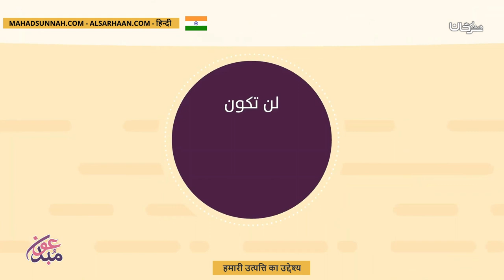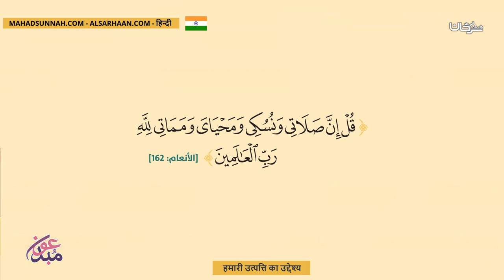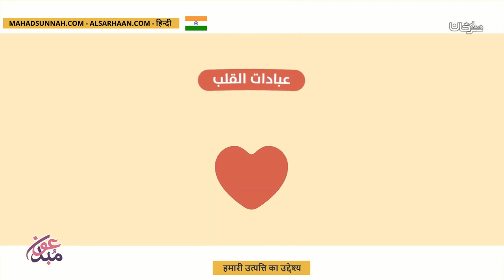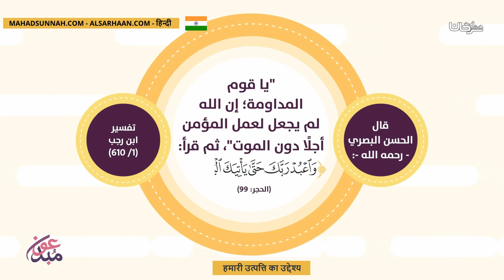हमारी उत्पत्ति का उद्देश्य مقصد حياتنا